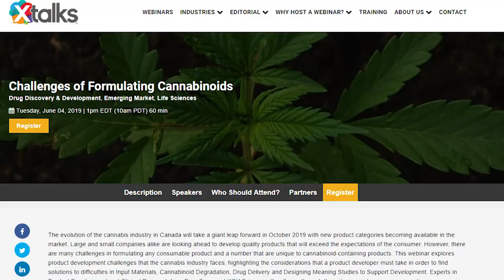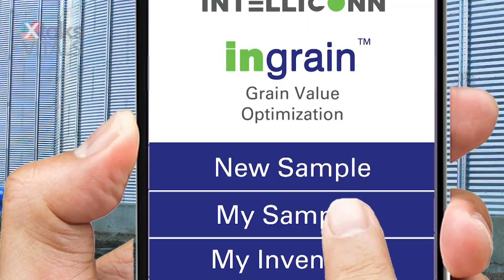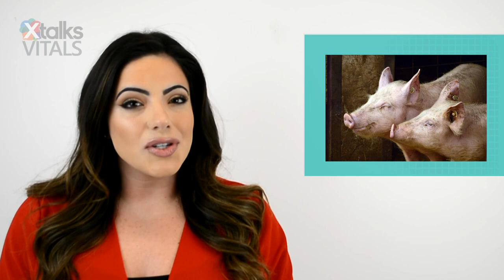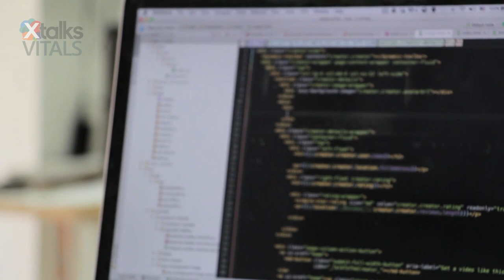AgTech Innovations Feeding the Next Generation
As industry leaders gathered at the annual AgriTech Venture Forum held in Toronto, Canada to network and marvel at the latest advancements in agtech, Xtalks spoke with the several companies that are fueling change in agriculture and helping to make this goal more achievable.

Listen live and interact with featured speakers on our upcoming Food webinars